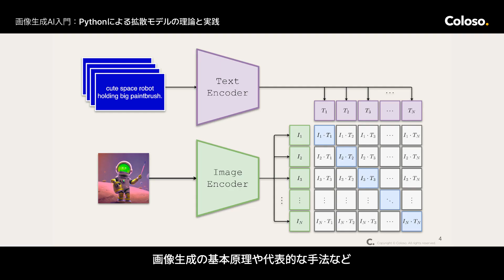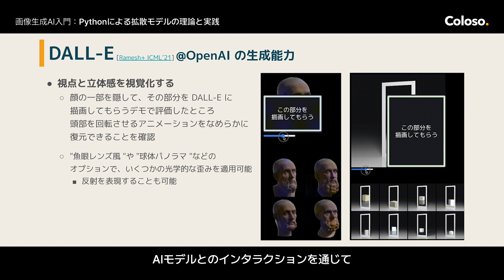リサーチサイエンティスト 北田俊輔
【オンライン講座 | リサーチサイエンティスト 北田俊輔】

“現在、生成型AIは世界的に
高い注目を集めています！”

2022年８月にリリースされたStable Diffusionや、
2022年11月にリリースされた
ChatGPTを皮切りに
ジェネレーティブAI（生成系人工知能）が
世界中で急速に普及されています。

クラウドで動かす
「Midjouney」や「DALL・E2」のほか
特に「Stable Diffusion」が公開後、
入力されたテキストをもとに画像を生成する
画像生成AIのブームはさらに加速しました。

著しく進化し続ける画像生成AIの技術は
クリエイティブ産業、エンターテイメント、
広告、デザイン、医療など多くの分野で
益々需要が増えることが予想されます。

また、現在注目されている
テキストから画像を生成するモデルは、
DDPM と呼ばれる、
ノイズ除去拡散確率モデルを
元にしています。

これまでとは異なる
新たな生成モデルとして
より高精度な画像の生成が可能で
従来の手法として主流であった
Generative Adversarial Network(GAN)を
超える性能を持っています。
複雑なデータ分布でも学習可能で
その分布を解析的に評価することができます。

この講座は、画像生成AIの主役となる
拡散モデルの理解と実践を通し
最新の画像生成技術について
学びたい方におすすめです！

画像生成に関するAIの基礎から、
拡散モデルの理論、
そしてPythonを使った
実践的なアプローチまでを
Colosoで体験してください